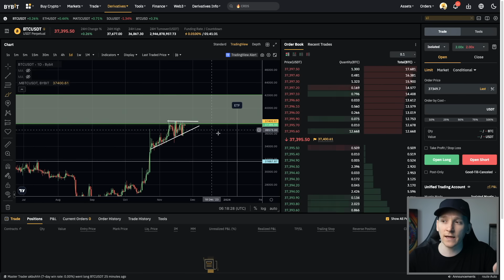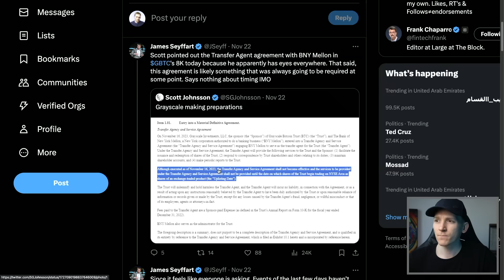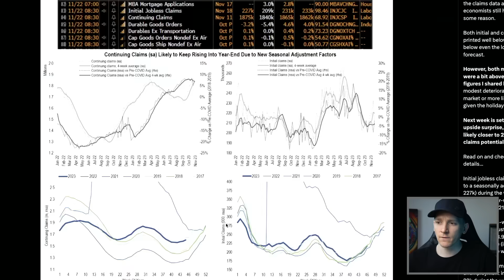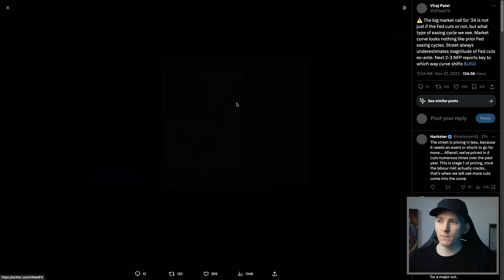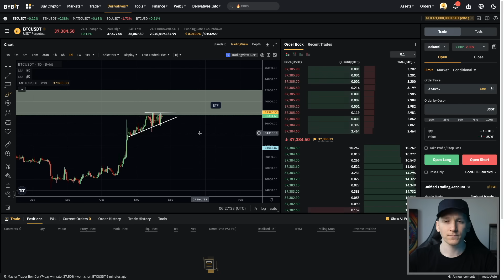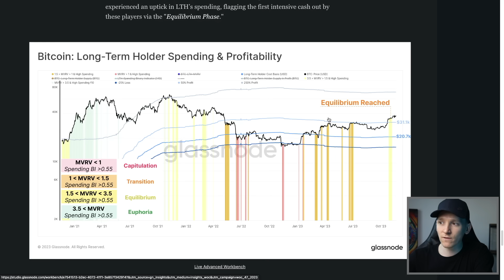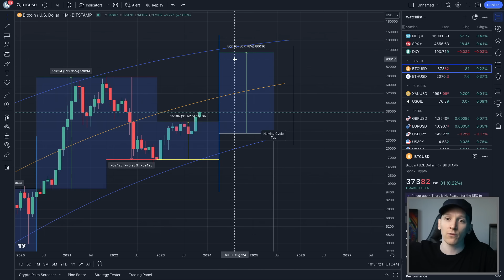CRYPTO: YOU HAVE 50 DAYS (IT'S OVER)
Crypto update - Bitcoin
My Top Exchange (No US/UK)

Good On-Ramps & Trading (No US)

Bybit's Crypto Futures DeX - Trade From Your Crypto Wallet (Advanced)

TIMESTAMPS:
0:00 Crypto update
0:25 Bitcoin
1:30 Tick tock
2:54 Binance
4:52 Cycle
8:09 Onchain

Crypto is high risk, you can lose your money. Crypto content or offers are not intended for UK residents. Do NOT trade products that are unsuitable or not allowed in your jurisdiction.